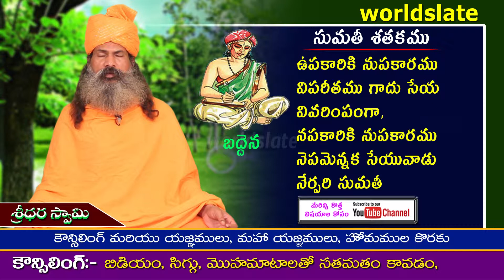Telugu Rhymes for Children | Sumathi Satakam | మేలు చేసినవానికి తిరిగి మేలు చేయుట గొప్ప కాదు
మేలు చేసినవానికి తిరిగి మేలు చేయుట గొప్ప కాదు. హాని చేసిన వానికి లోగడ వాడు చేసిన దోషములు లెక్క చేయక ఉపకారము చేయువాడే నేర్పుగలవాడు.